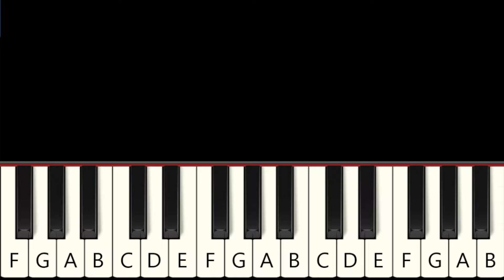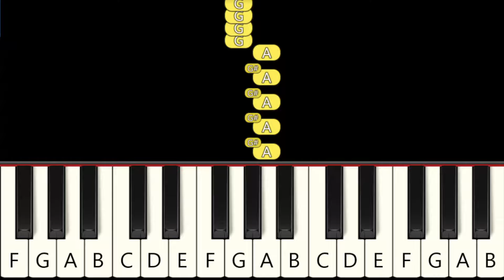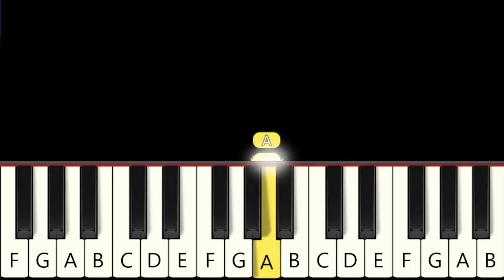Chipi Chipi Chapa Chapa & Slickback TADC Remix - Fast and Slow (Easy) Piano Tutorial - Beginner